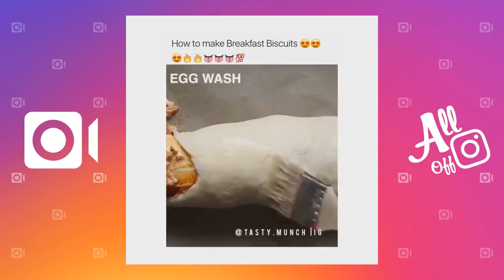FOODPORN VIDEOS OF INSTAGRAM COMPILATION | February 2017 (VOL. 87)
If you enjoyed this video, please appreciate the authors by following their Instagram accounts: @buzzfeedtasty

Watch, rate, share and comment my Instagram Compilation videos!

Once I have received your message and determined you are the proper owner of this content I will have it removed!